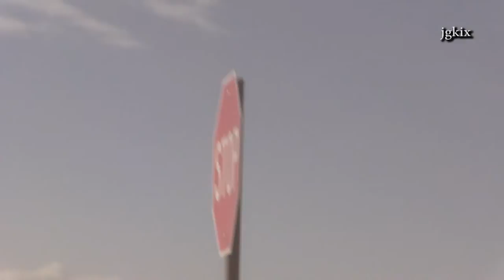Fort Irwin WIND Storm - March, 26 2014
Fort Irwin, CA - On Wednesday March 26th 2014 a wind storm hit the National Training Center NCT, located north of Barstow in the Mojave Desert.